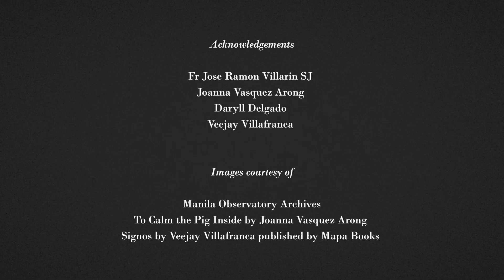Extreme Weather: Filipino Stories and Climate Change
The Philippines is highly vulnerable to climate change and a rich resource of stories shaped by this issue.